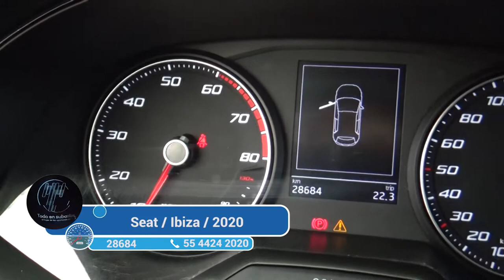Seat / Ibiza / 2020 - 1272